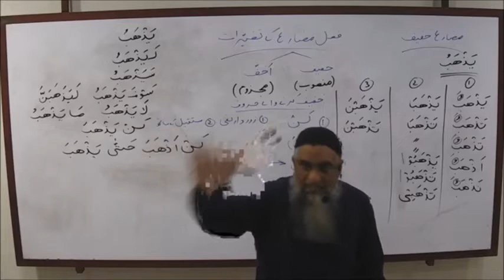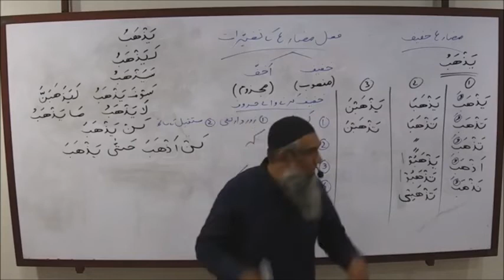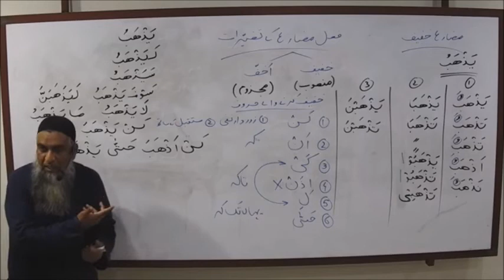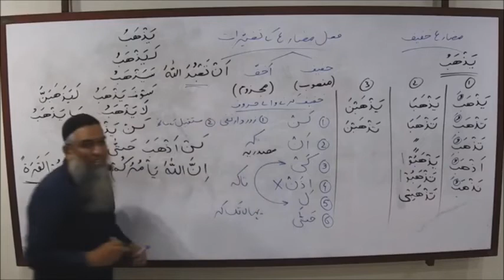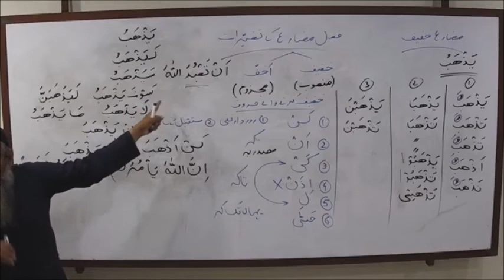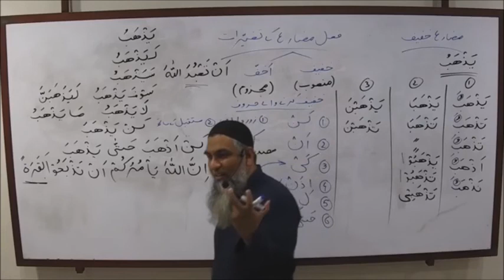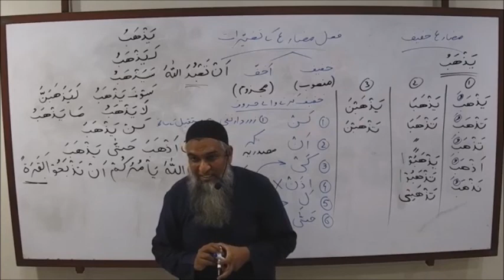Best Good Deed Explanation (بہترین نیکی کی وضاحت) by Ustadh Amir Sohail Saeb